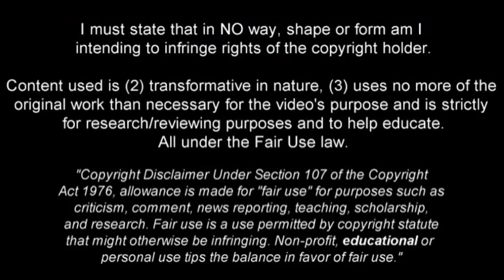MATTIA PERIN | Genoa | Best Saves & Overall Goalkeeping | 2016/2017 (HD)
Mattia Perin - Genoa - 2016/2017 ➠ World Of Football
Mattia Perin is Italian goalkeeper who plays for Genoa. Video shows his best saves and overall goalkeeping for Genoa during 2016/2017 season

Main Music: Eric Rodriguez - Whisper (Original Mix)